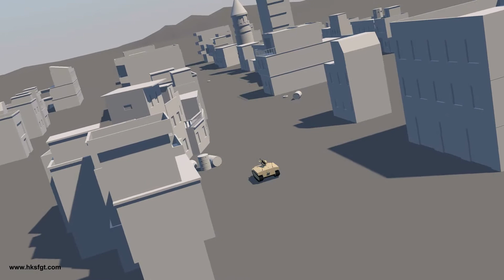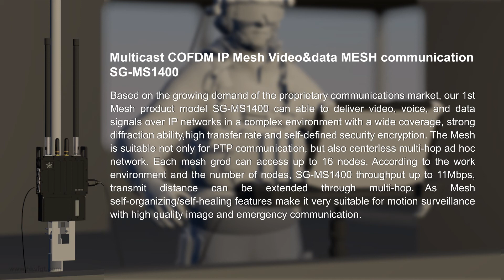Avoiding Jamming Networking Video Mesh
To show how it work in the tough environments.
And its advantages are easy to handle ,small outlook,light weight.